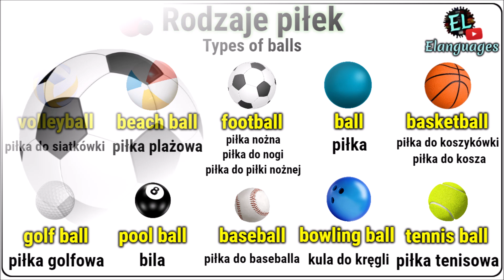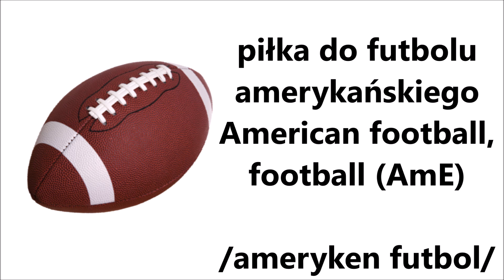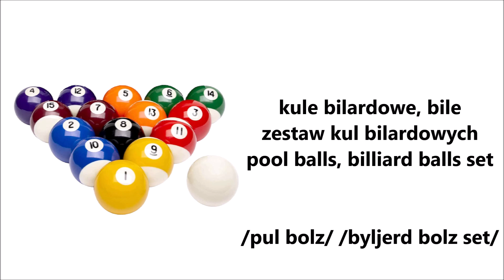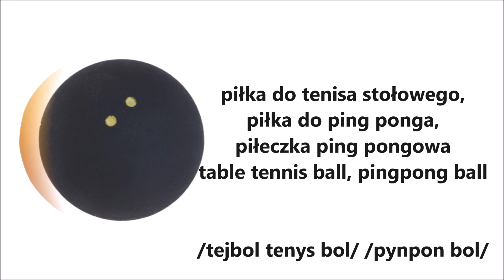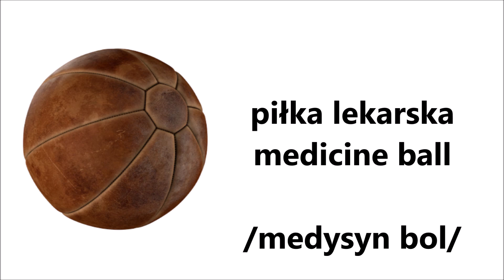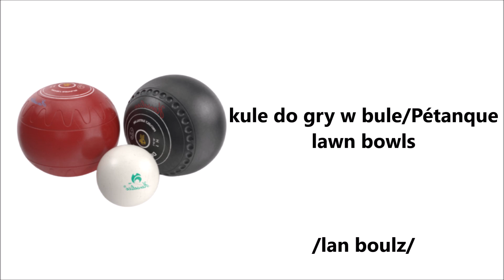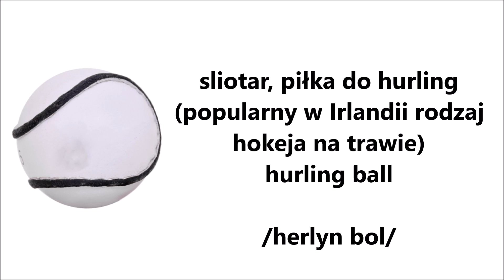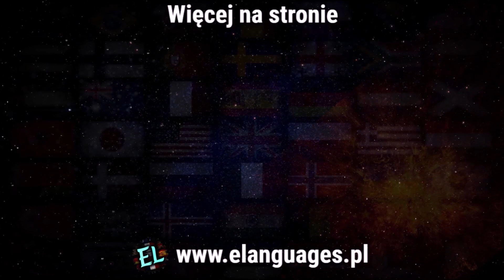Rodzaje piłek po angielsku słownictwo z obrazkami - Types of balls English vocabulary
Nazwy piłek sportowych w języku angielskim z ilustracjami / obrazkami. Lista różnych rodzajów piłek używanych w różnych sportach po angielsku. Piłka nożna, piłka do koszykówki, piłka do siatkówki. Types of balls vocabulary learn English list different various sports ball with pictures illustrations esl equipment. Football, basketball, volleyball.